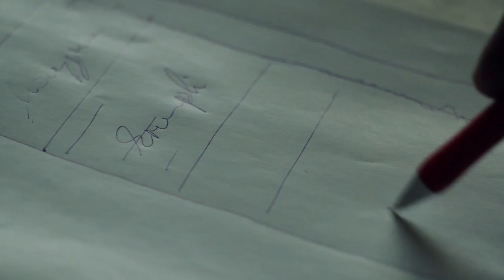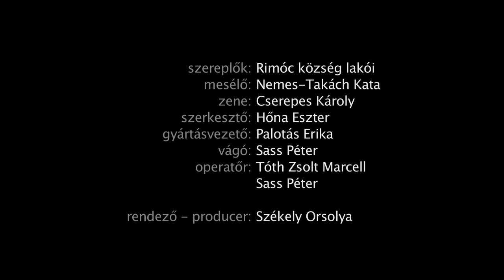"Kellene kiskert bőtermő" TÉL